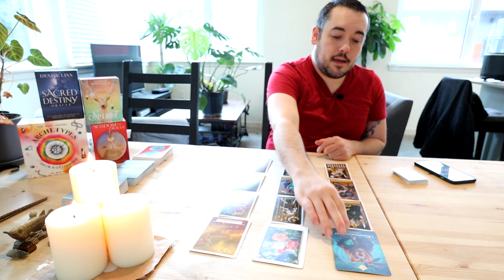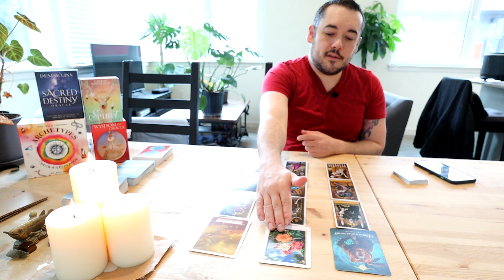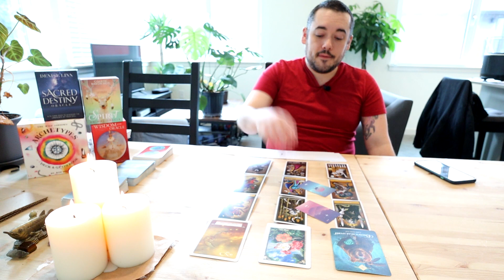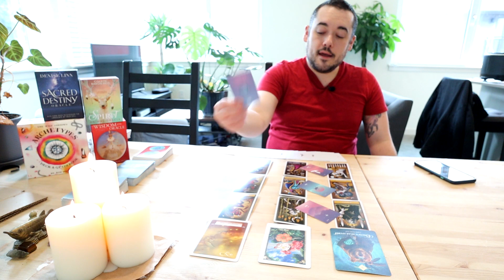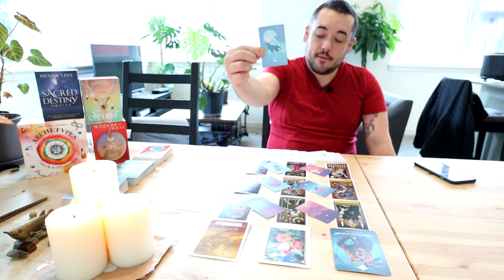Sagittarius - "UNEXPECTED! Victory In Love And Life?" June 22nd - June 28th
Monday:  Fire Signs (Aries, Leo, Sagittarius)
Tuesday: Earth Signs (Taurus, Virgo, Capricorn)
Wednesday: Water Signs (Pisces, Cancer, Scorpio)
Thursday: Air Signs (Gemini, Libra, Aquarius)